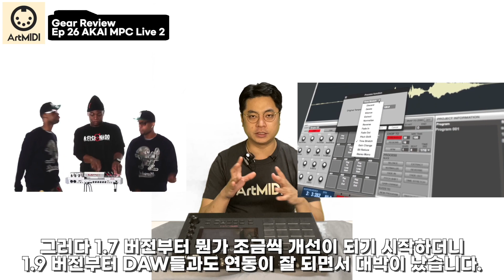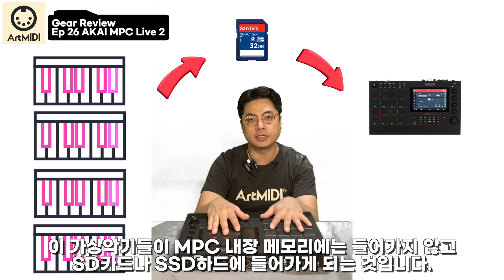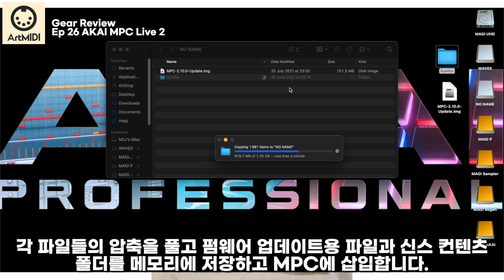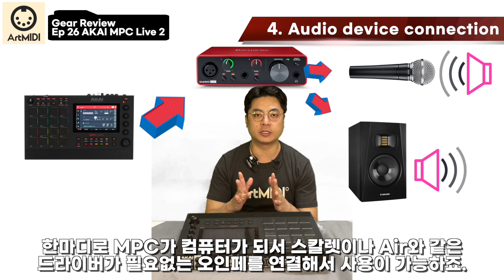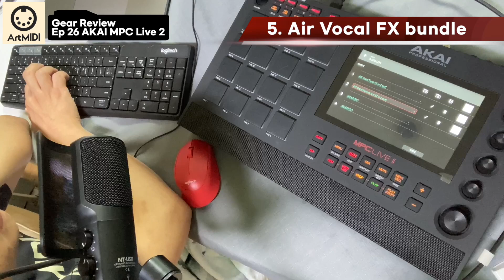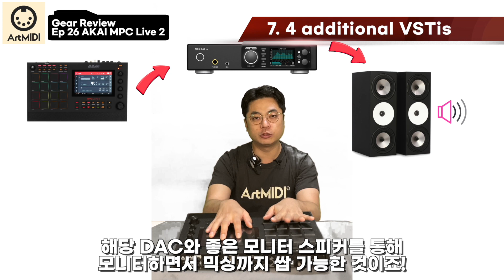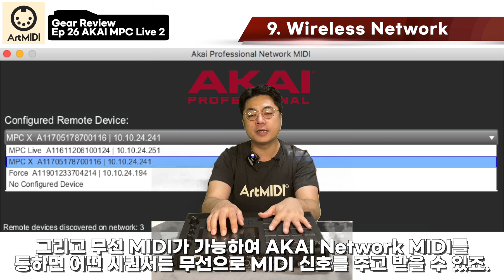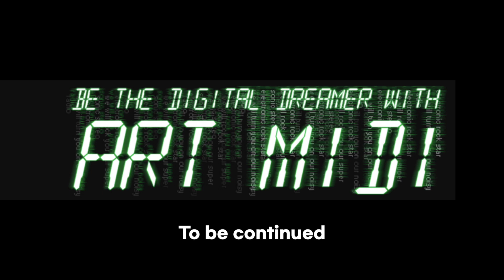AKAI MPC Live 2 선택한 10가지 이유를 말한다 나혼자 산다 쌈디님의 조카 플렉스 10 reasons that I choose MPC Live!(Eng & Fr sub)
본 영상에서는 제가 아카이 MPC Live 2를 사랑하는 10가지 매력 포인트에 대해 말씀드립니다!
In this video I will tell you 10 reasons that I fell in love to MPC Live 2!